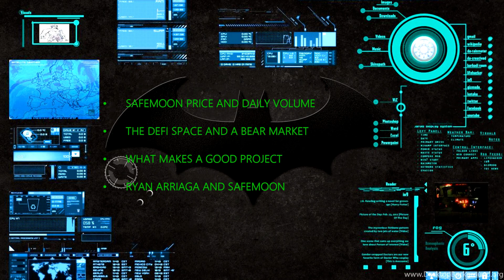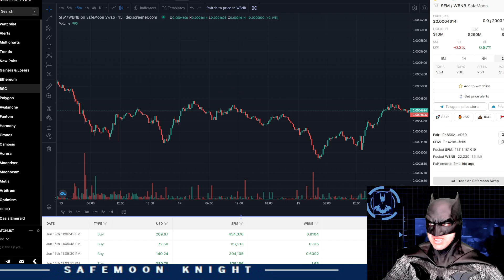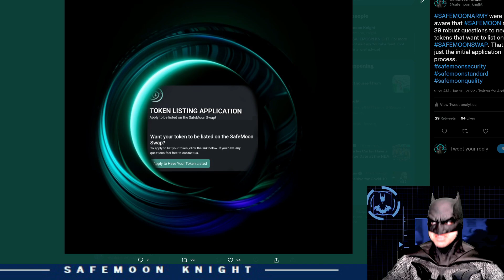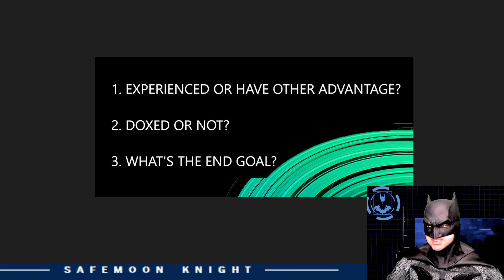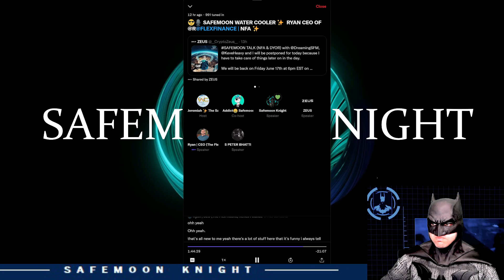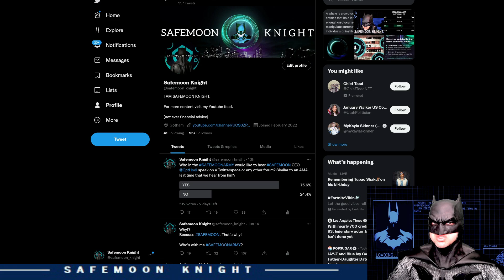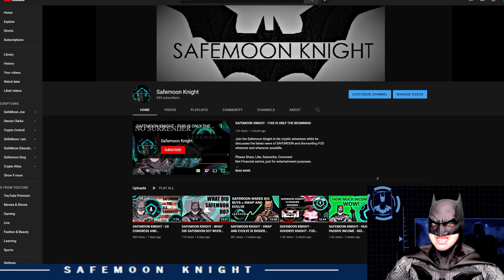SAFEMOON KNIGHT - EX SAFEMOON EMPLOYEE SPEAKS OUT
Join the Safemoon Knight in his cryptic adventure while he discusses the latest news of SAFEMOON and dismantling FUD wherever and whenever possible.